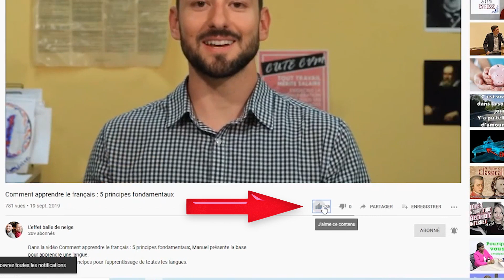Compter de 0 à 10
On apprend à compter de 0 à 10.
Il peut être intéressant de porter une attention particulière à la prononciation.

Maryse
Alexandra
Dick
Brigitte
Christine

-EBDN remercie le cégep du Vieux-Montréal pour le prêt de matériel qui rend possible ces vidéos. Nous remercions aussi les animatrices du Vieux qui ont participé.